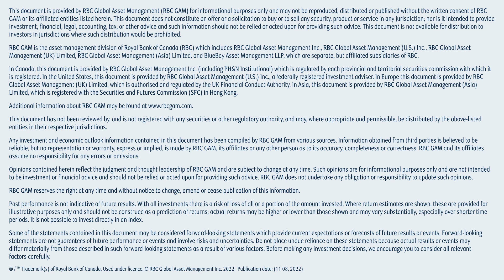MacroMemo: Revisiting expectations around easing inflation, recession timelines and more.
Chief Economist Eric Lascelles looks at the latest economic data to revisit his outlook for a recession. While the labour market in North America shows strong numbers, economic weakness persists in other areas, especially in Europe and the UK. And although some drivers of inflation have eased, core inflation has yet to turn lower. Questions remain: how much more will interest rates rise and when can economies expect to feel the full effects?